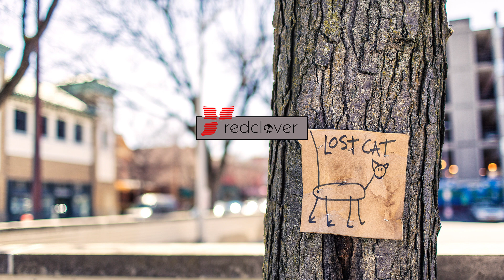ELYSA - Amora || Level Up Music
Red Clover Level Up Music is the first Music Blog in Romania, that’s aimed at showcasing and featuring the latest and the most emerging music.
No matter the genre, country, or name!
Music has no label! We LEVEL UP MUSIC!